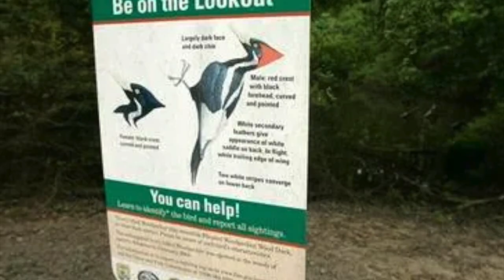Mission: Ivory Billed The Trailer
This is the trailer for a homemade documentary coming soon